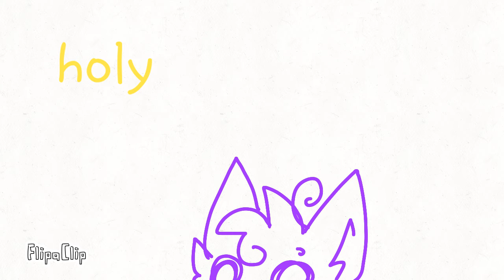AAAAAAAAAA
AAAAAAAAAAAAAAAAAAAAAAAAAAAAAAAAAAAAAAAAAAAAAAAAAAAAAAAAAAAAAAAAAAAAAAAAAAAAAAAAAAAAAAAAAAAAAAAAAAAAAAAAAAAAAAAAAAAAAAAAAAAAAAAAAAAAAAAAAAAAAAAAAAAAAAAAAAAAAAAAAAAAAAAAAAAAAAAAAAAAAAAAAAAAAAAAAAAAAAAAAAAAAAAAAAAAAAAAAAAAAAAAAAAAAAAAAAAAAAAAAAAAA

THANKZ CHU GUYZ SU MUCHZ